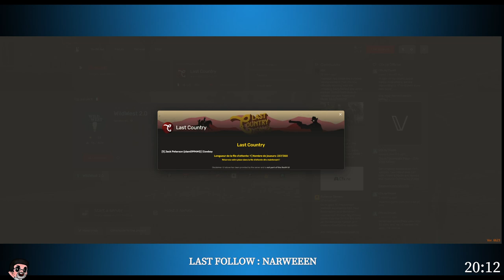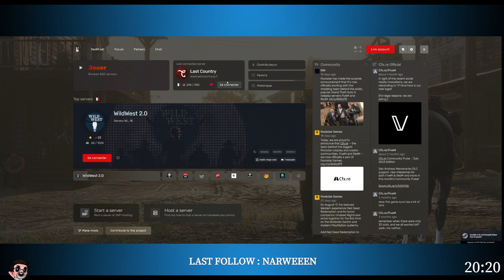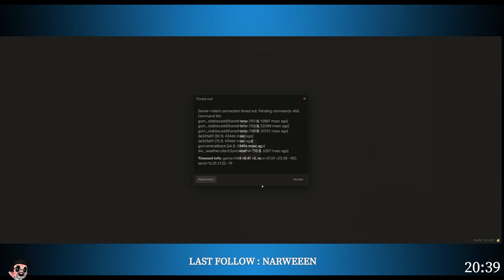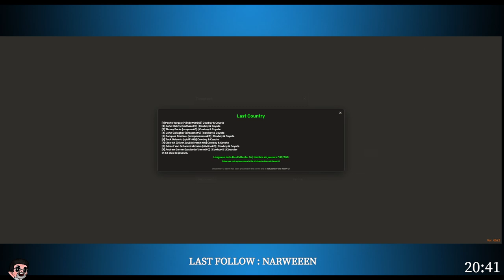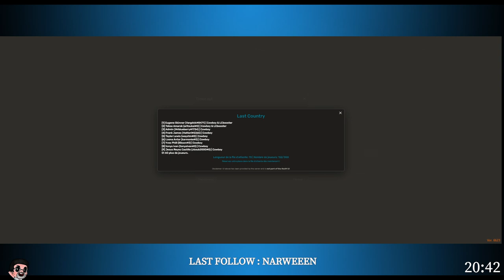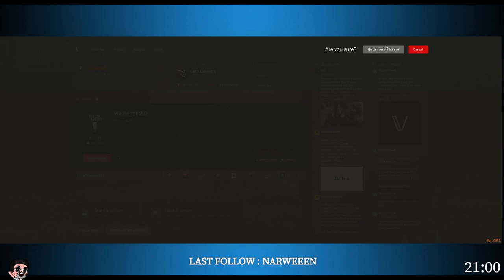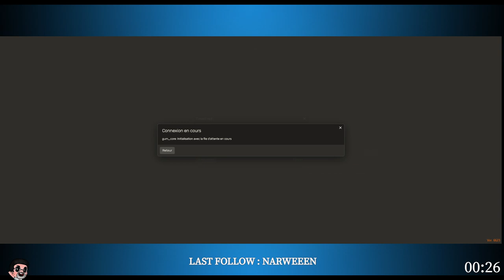Jack Peterson les aventures du chemin de fer ! - Last Country RP - 29/08/2023